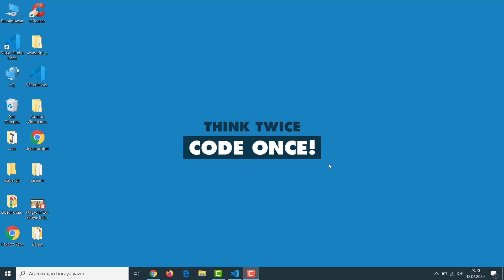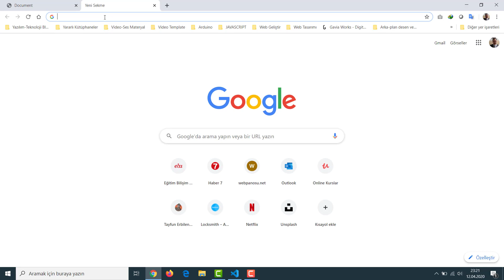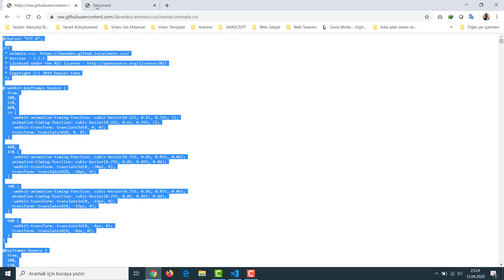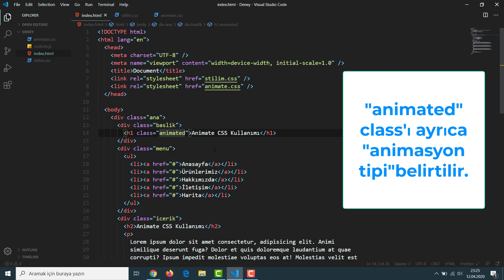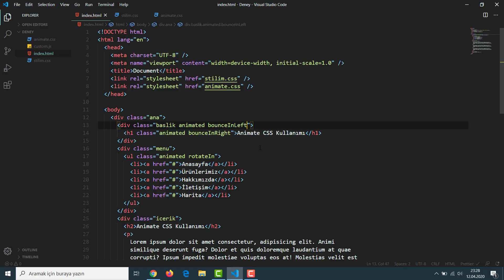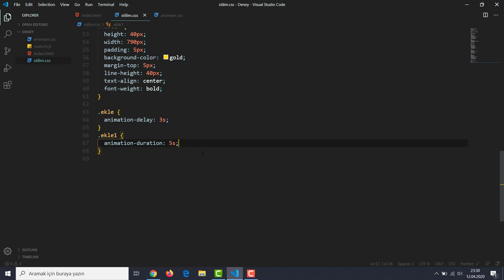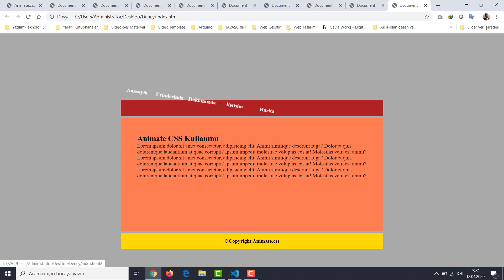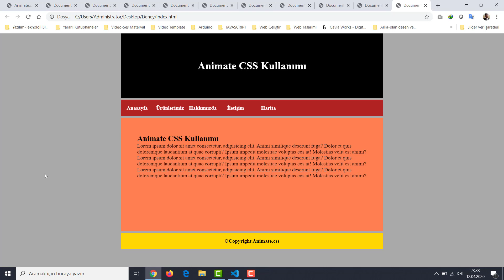CSS Animate: CSS Kütüphanesi İle Sitelerinizi Animasyonlu Hale Getirin!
Animate CSS kütüphanesi kullanımı ve özellikleri detaylı anlatımı.Kodlar ve daha fazlası için